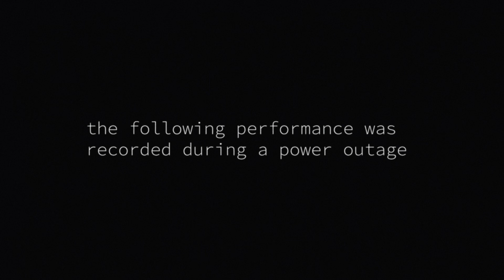Starsapien - Same Song (Live in the Dark)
Starsapien performs the lullaby waltz, "Same Song," from their new album, Apes Scrapes and Bandages, available October 13, 2023, on digital and cassette.

Cinematographer/Editor: Robert Gourley
Production Manager: Lauren Harrold
Audio Engineer: Jason Richmond
Mixer: Jay Siebold

Dwayne Jordan, drums
Kevin Beardsley, upright bass
Brandon Shamar, piano
Logan Butler, acoustic guitar
David Siebold, acoustic guitar
Jakob Bower, trombone
Ariel Mejia, trumpet
Jay Siebold, voice

All songs written by Jay Siebold.
Horn arrangements by Jakob Bower and Jay Siebold.

Recorded in the dark at Overdub Lane in Durham, NC.

Special thanks to TJ Richardson, Mike Stipe, John Maddrey, Josh Masters, Duke Energy, and the Costco Food Court.